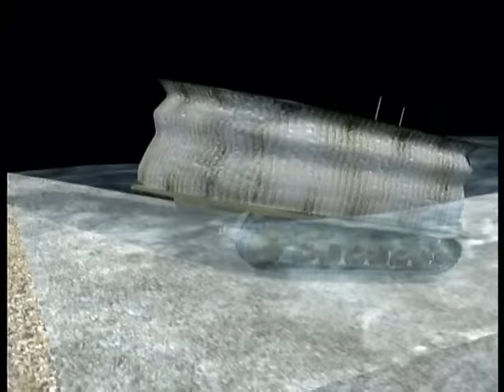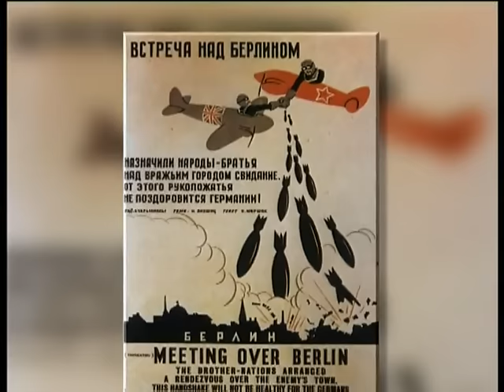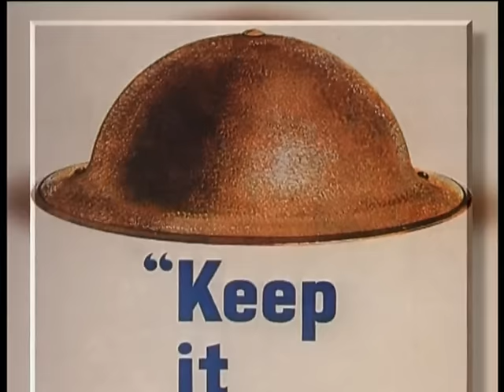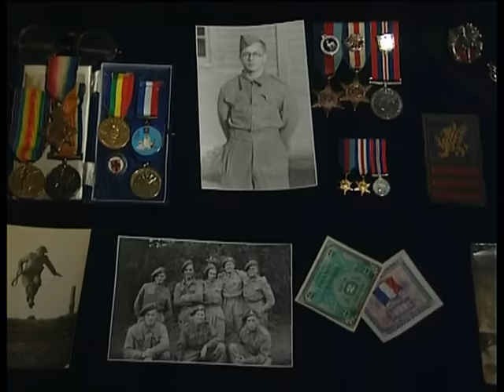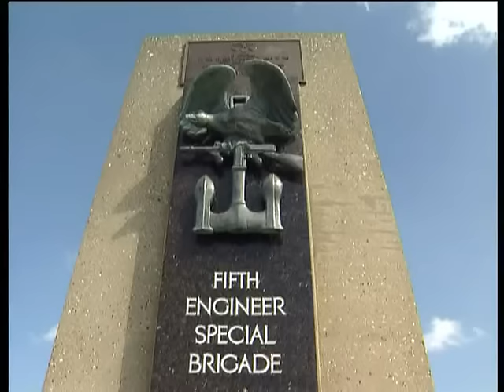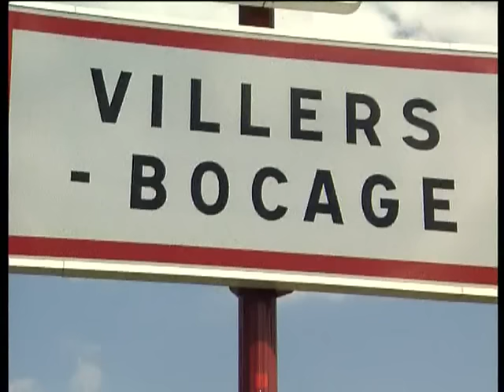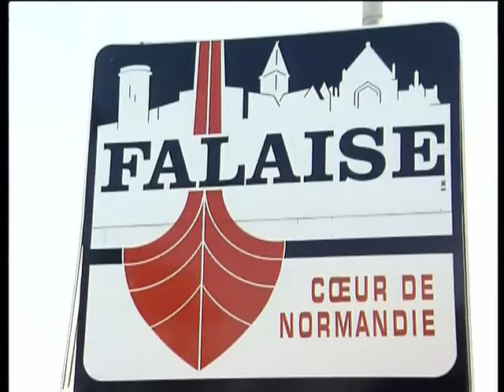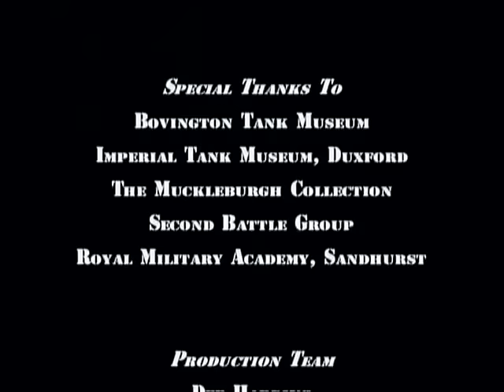Tanks ! Bataille de Normandie | Seconde Guerre mondiale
Lors du débarquement du jour J, deux des plus grandes batailles de chars de la Seconde Guerre mondiale ont eu lieu à Caen-la-Mer : l'opération Goodwood et l'opération Totalize. Pour le général Eiseinhower, "ce fut l'un des plus grands bains de sang de la guerre"

00:00 La Bataille de Normandie
12:16 Forteresse Europe
6:07 Les drôles d'Hobart
18:15 Opération militaire amphibie
23:12 Forces opposées
42:06 Sortie de la tête de pont